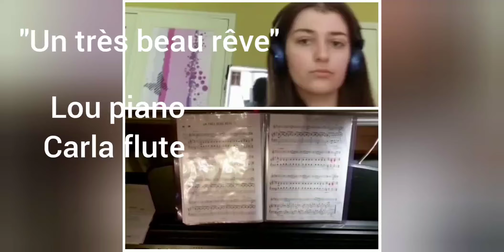Un très beau rêve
Duo piano flûte